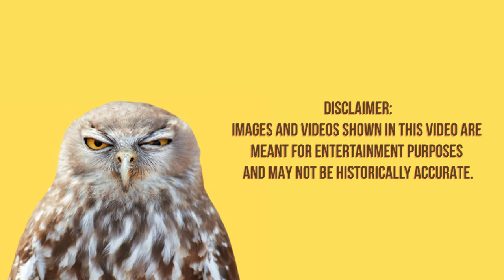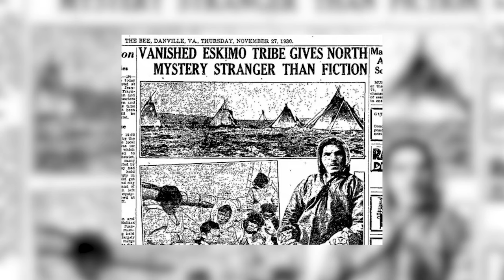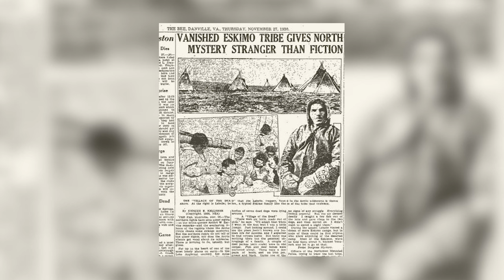The Disappearing Inuit Village: What HAPPENED?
It was a cold, dark November night in 1930 when a fur trapper, Joe Labelle, arrived in a small Inuit village. A village on the banks of Lake Anjikuni, where, like many Innuit communities at the time, took place in a thriving European fur trading operation. As the chilled fur trader approached the lake village, a strange silence met him; the only sound was the howling of the wind. There were no lights, no fires burning in the homes. It was as if the village had been abandoned.